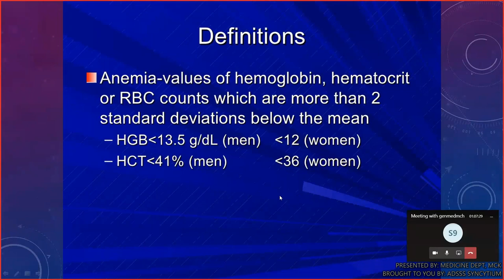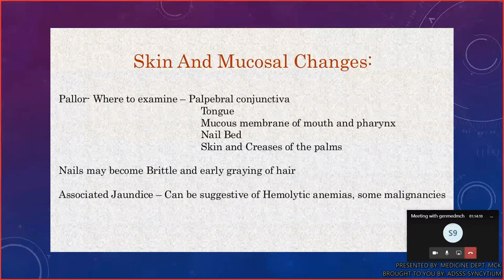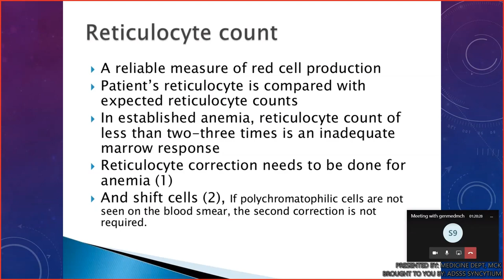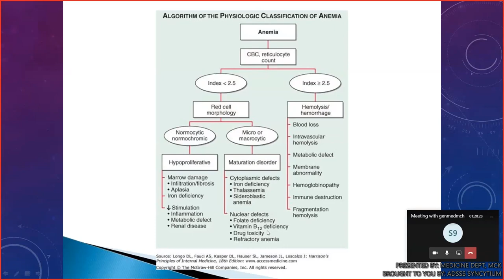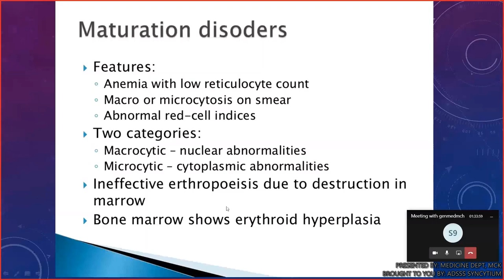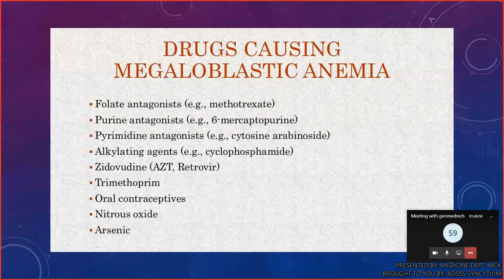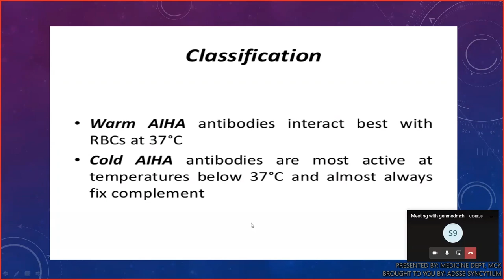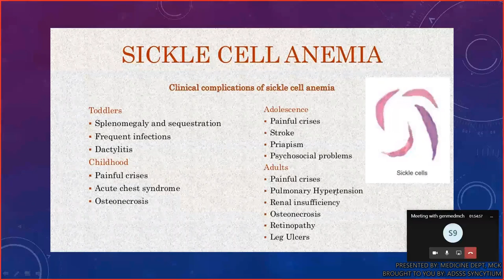Medicine Online Tutorial Approach to Anemia MCK ADSSS SYNCYTIUM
Medicine Online Tutorial on Approach to Anemia for Undergraduates ( Medical College Kolkata )